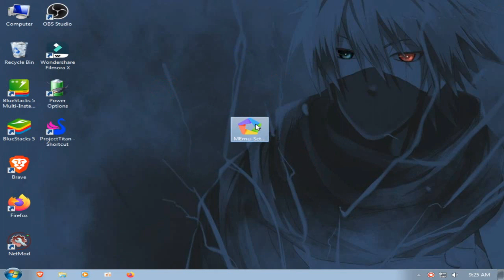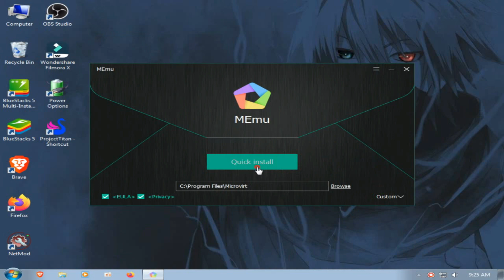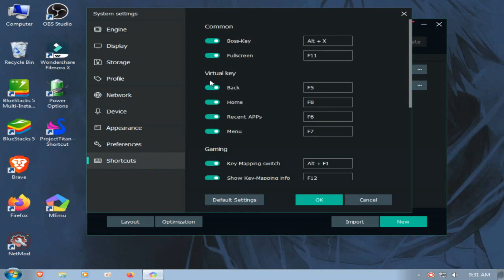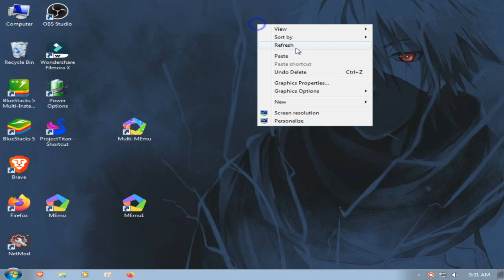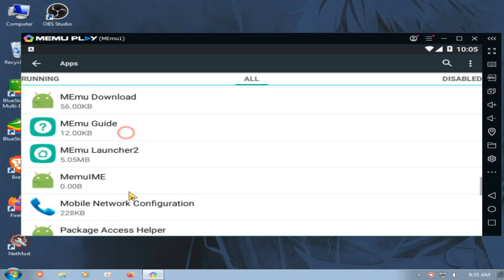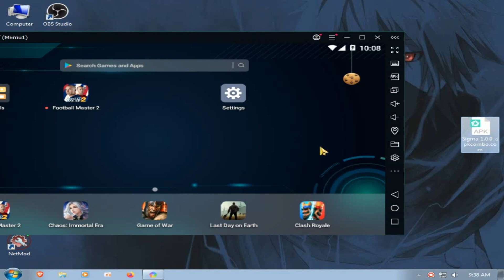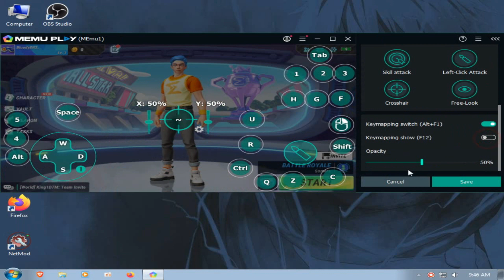How to play Sigma (Free Fire Lite) on low end pc | MEMU LITE | ANDROID 5.1 | 2 core | 2gb ram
⚠⚠ Don't login with your original gmail or facebook account ⚠⚠

MY PC SPEC :

6GB RAM
500GB HARD DRIVE
NO GRAPHICS CARD ):